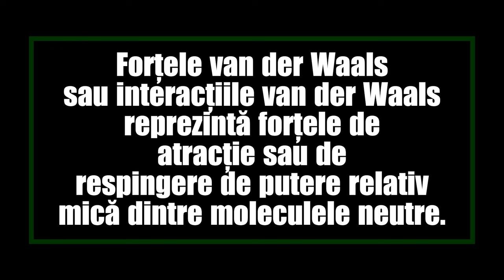CĂUTĂM ANIMALE CIUDATE NOAPTEA !!